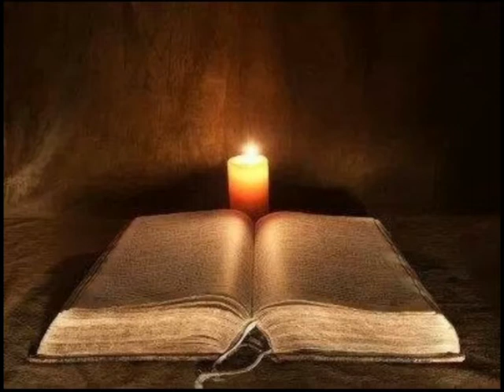Predication Cheyenne Connaitre Dieu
Mission Vie et Lumière